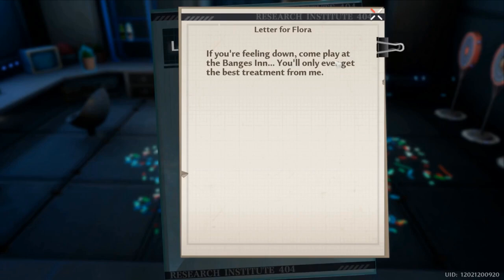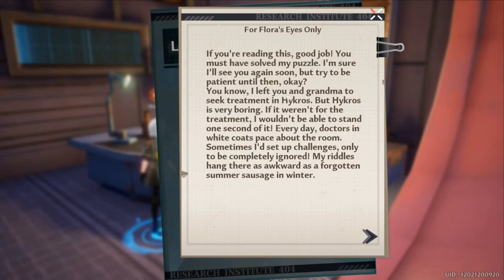Attempting to Retrieve Prototype T-04 From Samir - Gameplay/Story - Part 42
Playing Tower of Fantasy Part 42

Gameplay and Storyline